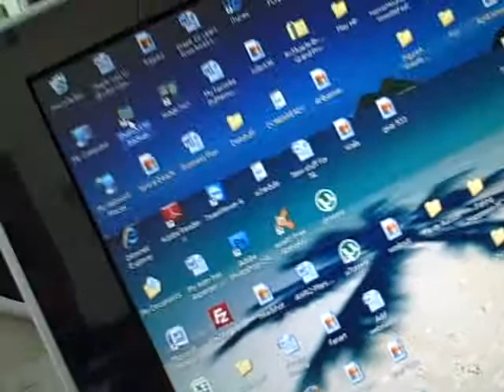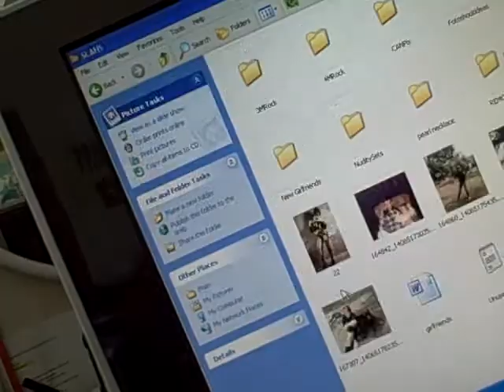April Hunter Video Newsletter: Moving Hell, Moving SALE & Lost Pix...Found!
Sweats, no makeup on a weekend of packing...quickie shout out to say HOLA!